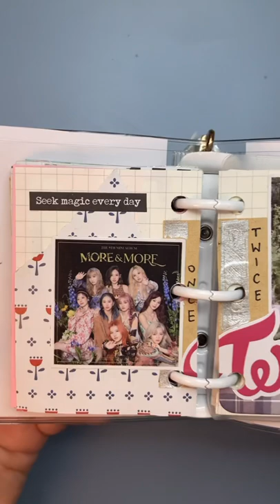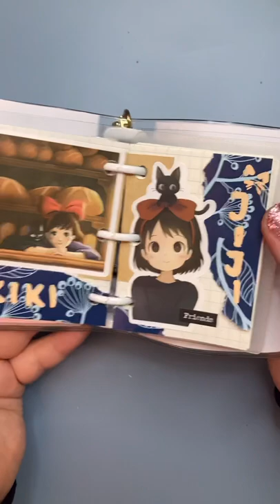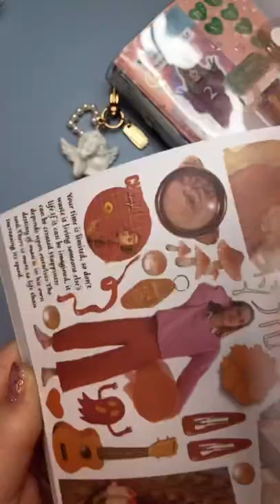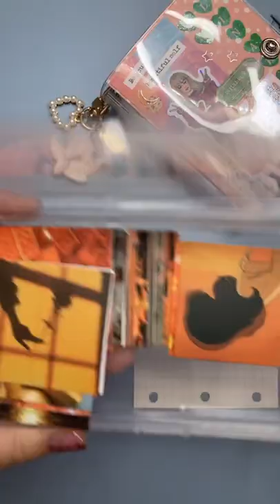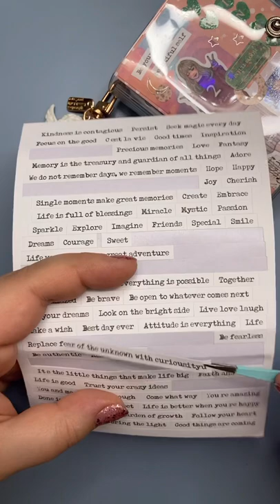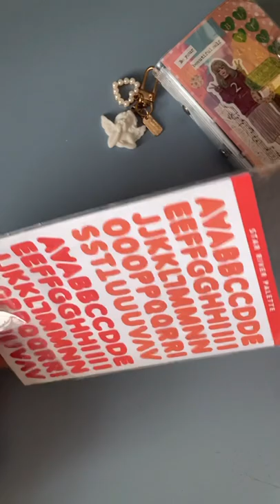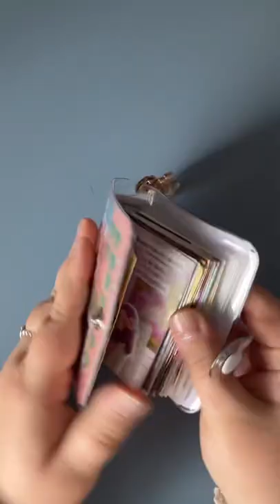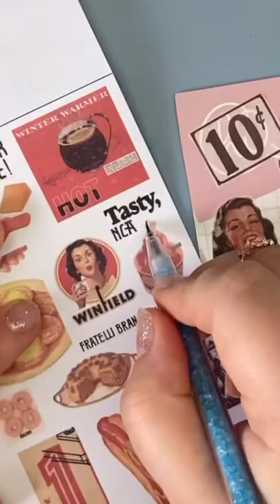Mini binder journal with me 🌊✨ scrapbooking in my 3 ring binder (compilation) 🌱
A longer compilation of my short scrapbooking mini journal pages 😇

xoxo lina